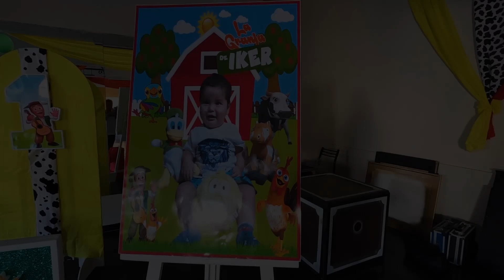MIX AGUA BELLA - LAS VOCES DEL NORTE / MARYLIN RAMOS Y CESAR GUEVARA (Ventura Producciones) 🇦🇷